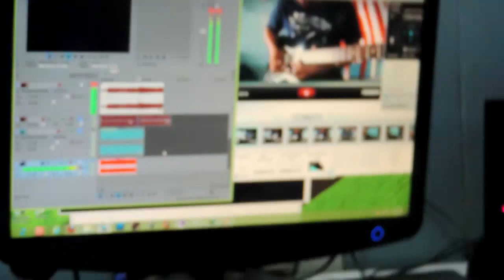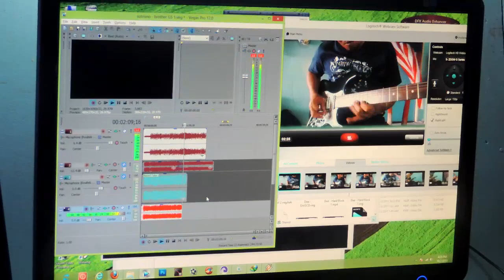Brothers (Sutrisno 2013 version)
Audio : Miking via Zoom G5 - Line6 Spider 4 30Watt
Video : Recording via Logitech Webcam C615 and Nikon P510
Sync and Editing : Sony Vegas Pro 12 with Ozone Izotope VST